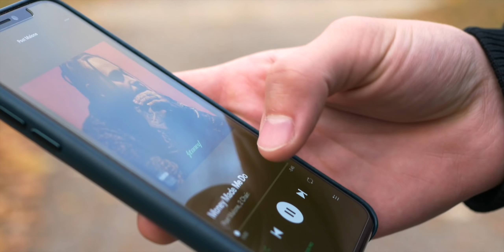AirPods Pro - 7 Months Later | I LOVE Them.. But They BROKE 😢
It's been roughly 7 months since I first started using AirPods Pro. And so far... I've LOVED them. They are an integral part of my everyday life and I am constantly listening to/consuming content with them. But even so, despite its numerous positive qualities I've run into one major issue which might cost me quite a bit! The left AirPod started making rattling/buzzing noises and needed to replaced... hopefully the damage is covered by the warranty ahaha.